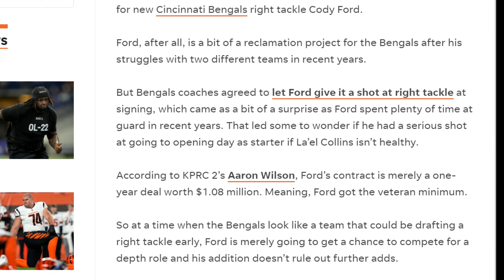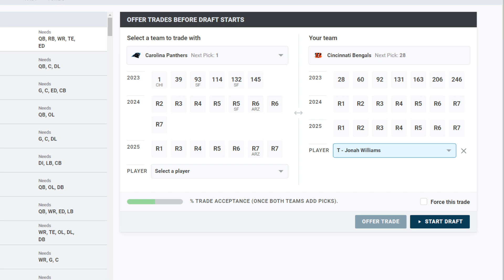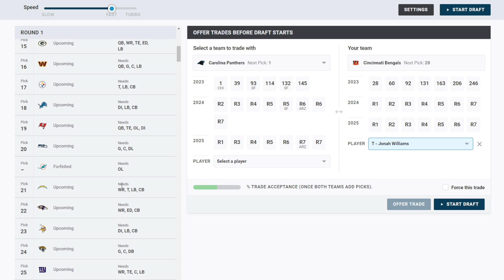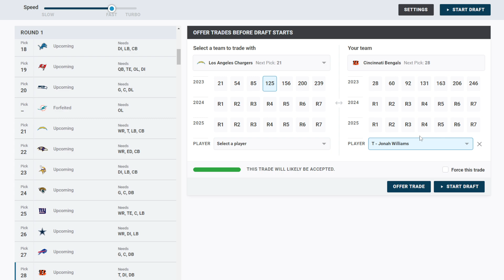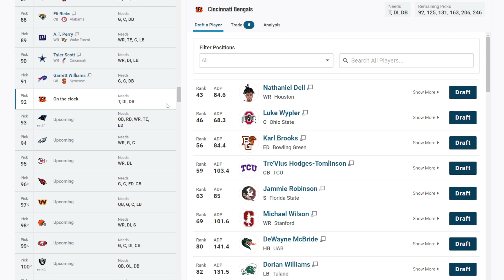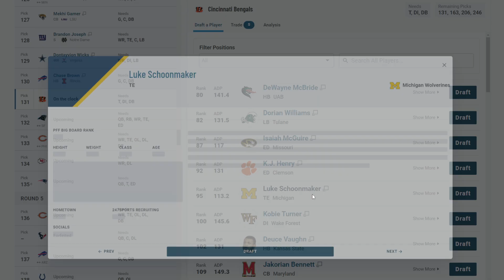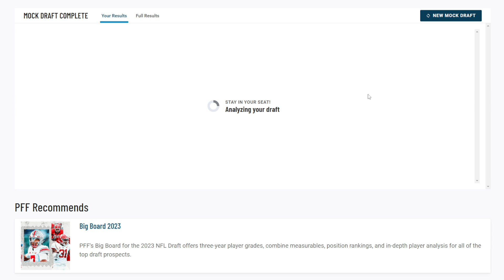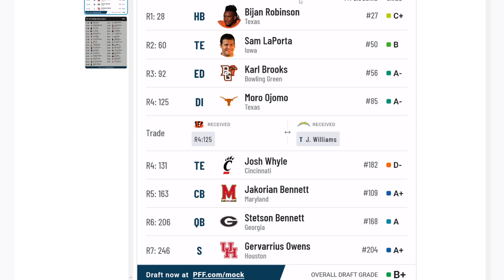THE CINCINNATI BENGALS CODY FORDS CONTRACT WAS REVEALED!!| THIS IS ANOHTER HUGE W FOR THE BENGALS!!